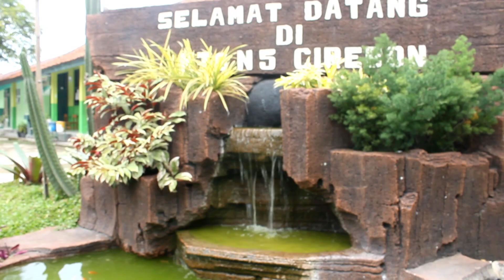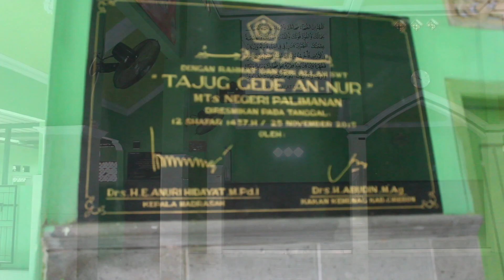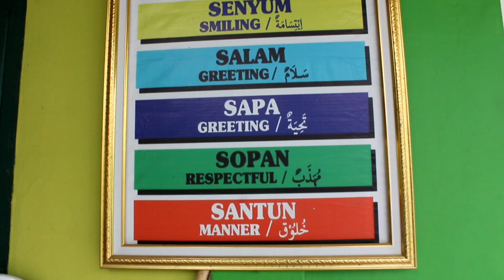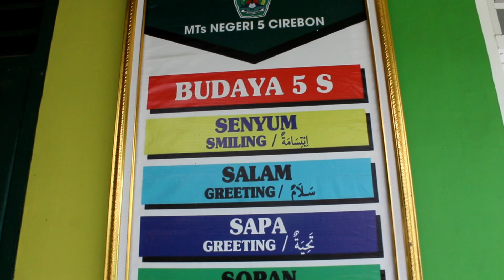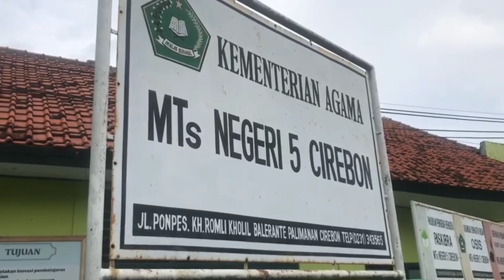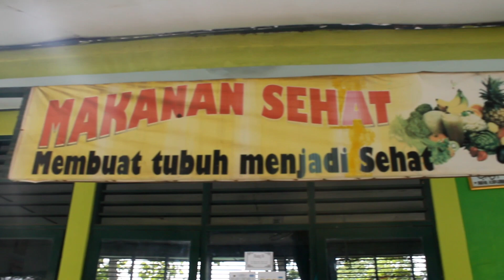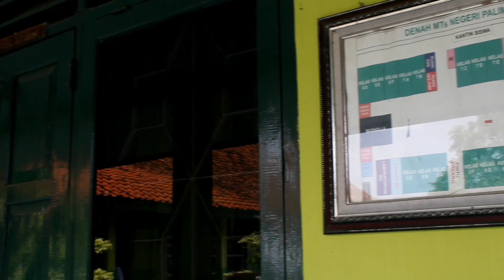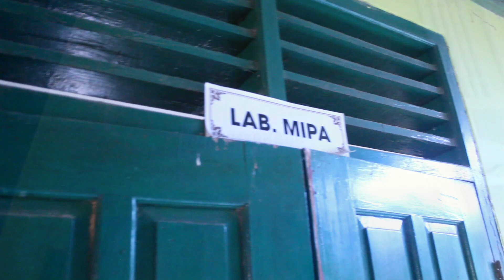PROFIL MTsN 5 CIREBON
MTsN 5 CIREBON
Sebagai Satuan Pendidikan Formal Dalam Binaan Kementerian Agama Republik Indonesia yang menyelenggarakan Pendidikan Umum dan Memiliki Kekhasan dan Berbasis Agama Islam pada jenjang pendidikan menengah sebagai lanjutan dari SD/MI

MTsN 5 CIREBON
berlokasi di Jalan Raden Gilap Desa Balerante Kecamatan Palimanan Kabupaten Cirebon

Keberadaan MTsN 5 Cirebon semoga dapat memberikan berkah serta manfaat bagi masyarakat di kabupateN Cirebon.

Tim Official
Penanggung jawab: Drs. H. Sarip, MM (Kepala Madrasah)
Penulis Naskah  : Hariri Khumaedi,  S.Pd
Voice Over  : Tety Gartika, S.Pd
Camera   : Wenny Junilawati, S.Psi & Hariri Khumaedi, S.Pd
Tim Support  : Guru BK, Pembina Ekskul, Seluruh Dewan Guru dan Seluruh siswa MTsN 5 Cirebon, Tim Humas, Tim Kesiswaan.